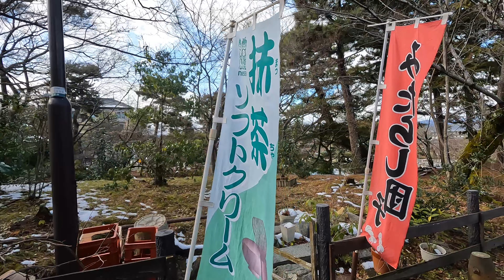[4K] Kyoto Bike Cycling🇯🇵 /Yoshida Shrine/Heian Jingu/Gion/Shijo/Japan/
【4K】京自転車🇯🇵/吉田神社/平安神宮/祇園/円山公園/四条/日本/

[4K] 교토 산책 🇯🇵/시내/교토/걷기/일본
【개요】

[4K] Kyoto Stroll 🇯🇵/Downtown/University/Back Alley/Kyoto/Walking/Jepang
【Ringkasan】